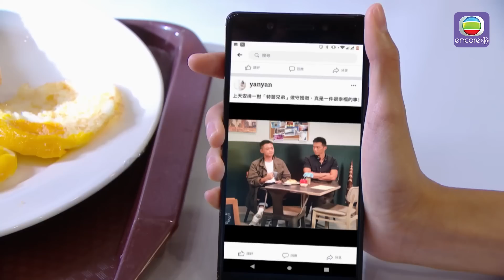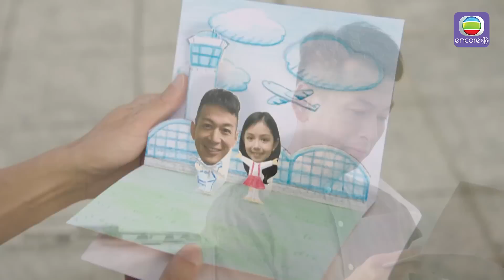Đặc Cảnh Sân Bay - Tập 21 (Lồng Tiếng) Trương Chấn Lãng, Dương Minh, Thái Tư Bối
【Tóm Tắt】
Cốt truyện chủ yếu xoay quanh Đội đặc cảnh sân bay (ASU) của Cảnh sát Hồng Kông, về công việc và sự rèn luyện gian khổ của họ, làm thế nào để họ phục vụ công dân được tốt nhất và duy trì an ninh trật tự của toàn cảnh khu sân bay. Phim này được Cục quản lý Sân bay Hong Kong ủng hộ và toàn lực giúp đỡ trong quá trình quay phim.